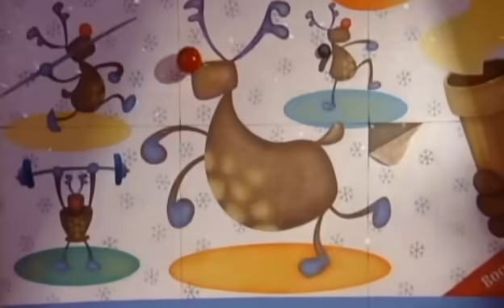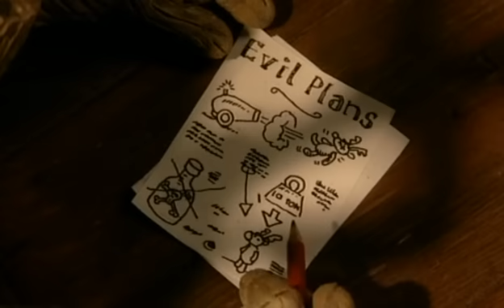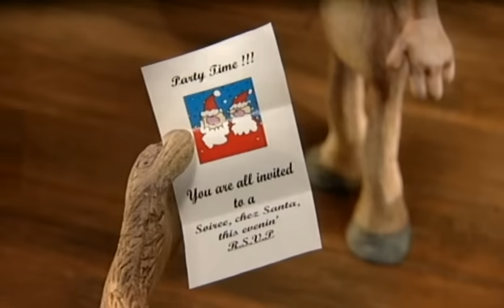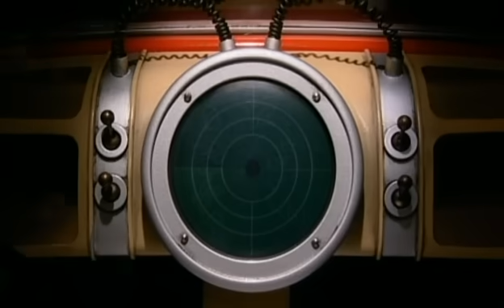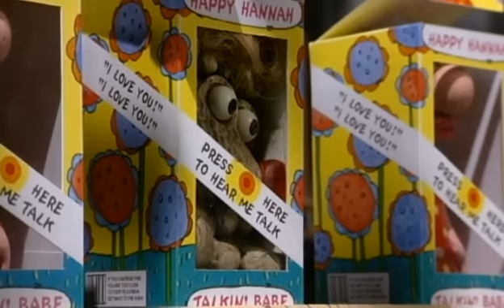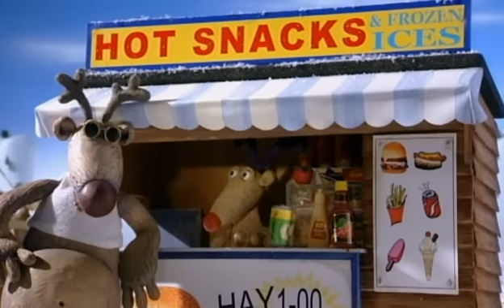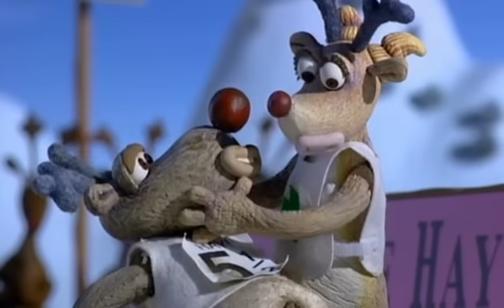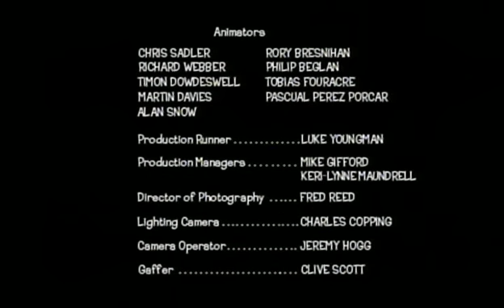Robbie The Reindeer In Hooves Of Fire